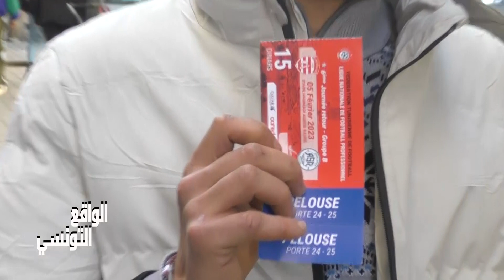😂الافريقي هي الي رجعتني نتكيف 😂❗ بعد ما بطلتو عامين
الشارع التونسي